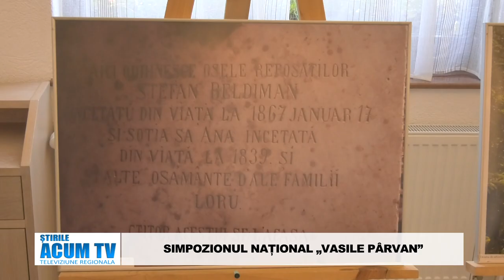STIRILE ACUM TV 7-9.10.2024